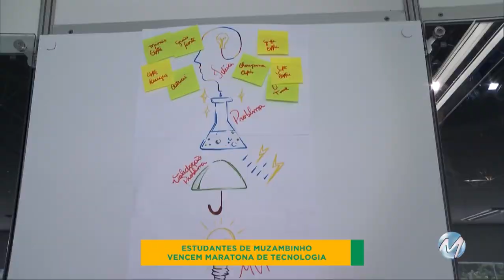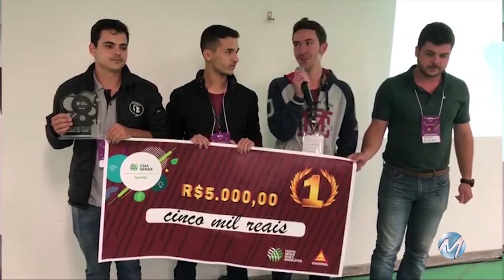Estudantes de Muzambinho vencem maratona de tecnologia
A 1º Hackathon Agroup foi um desafio de inovação tecnológica promovido pelo Sistema FAEMG. Balanço no Campo - 26/11/2019.